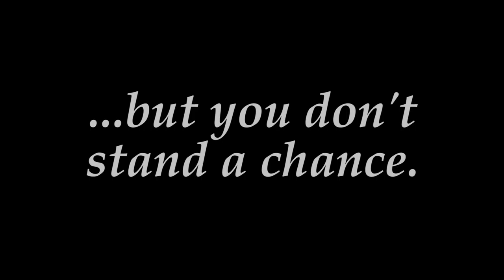The Shoddy Adventures Trailer (INT)